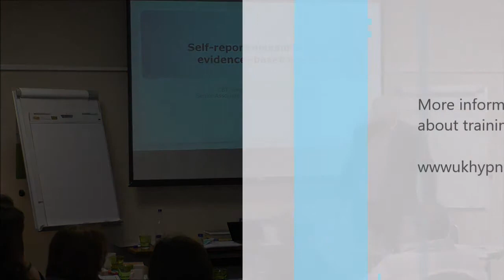Daniel Mirea, NeuroAffective-CBT founder, on the use of self-inventories...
For workshops in evidence-based psychological treatments, please 'follow' NeuroAffective-CBT the home of Integrative-CBT. Daniel Mirea’s development of NeuroAffective-CBT represents a cutting-edge approach to evidence-based psychotherapy, one that blends cognitive-behavioural techniques with a deeper understanding of the brain and emotional processing. By recognizing the complex interplay between thought, emotion, and biology, NA-CBT provides a nuanced and effective treatment for individuals struggling with difficult, long-standing emotional issues. Its focus on evidence-based practices ensures that it can evolve alongside the latest advancements in neuroscience and psychology, making it a promising approach for addressing emotional challenges in a comprehensive and scientifically grounded way.